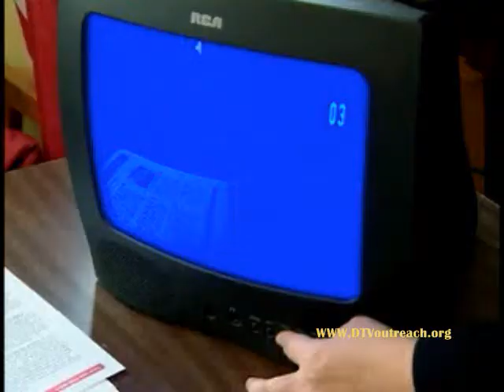How to Install Digital TV Converter Box: Hispanic Senior Center Video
YOUTUBE VIDEO: This video shows the Urban Progressive Foundation's outreach to the Hispanic minority communities. Here is a demonstration of how to install a digital converter box.The United States Congress approved to extend until June 12.Consumers have three options: connect to a paid service like cable or Satellite / Cable, buy a TV with a tuner.